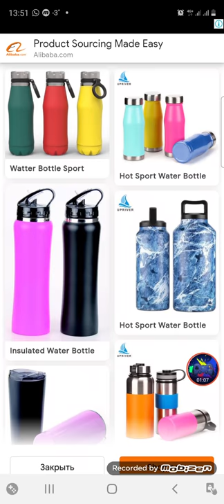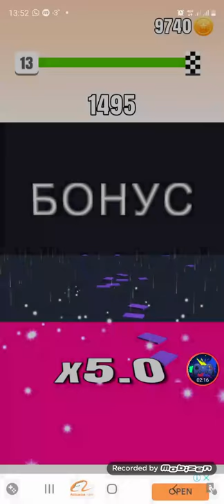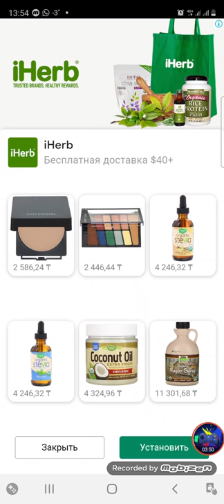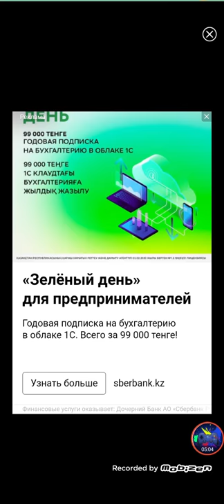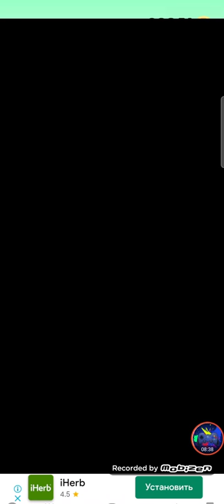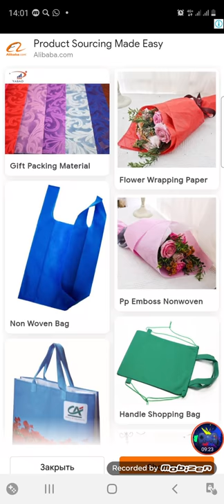Stack Colors Android Gameplay Level 11-20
Собери их и пни их!

Move and stack the right color platforms and finally kick them to get a huge score boost in a satisfying way!